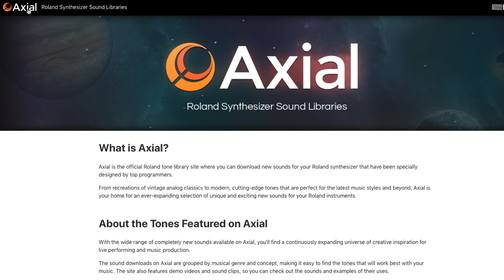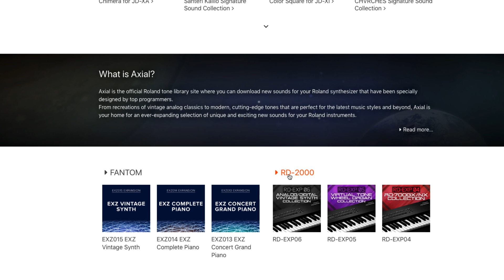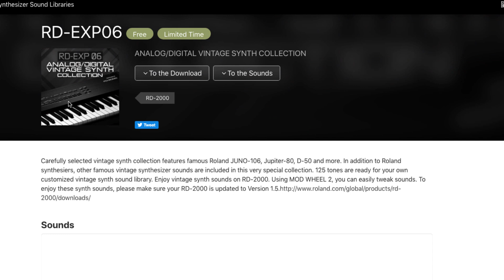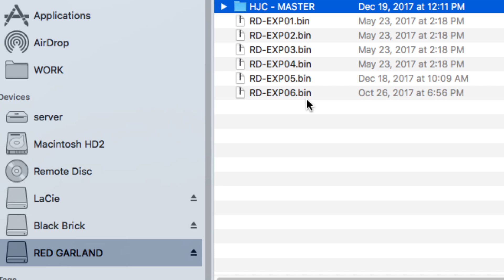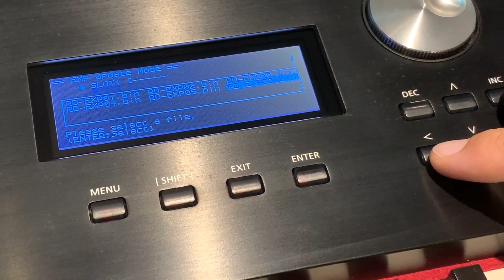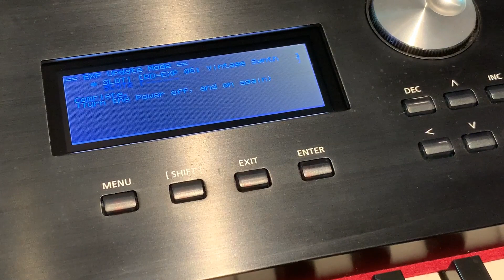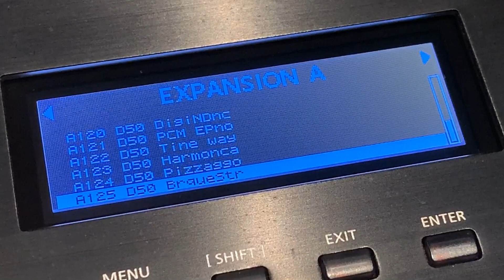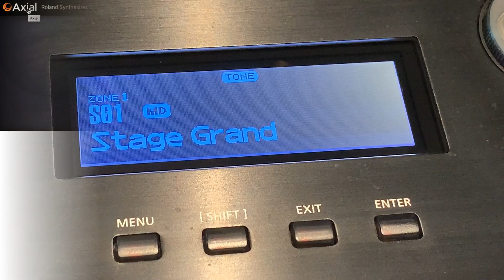Instalando Expansões GRATUITAS para o RD-2000 [TUTORIAL]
Esse tutorial eu conto tudo para você instalar as expansões de som no seu RD-2000 de forma fácil e simples.
Baixar essas novas bibliotecas é 100% gratuito.

Se você tem:

Roland Fantom
Roland RD-2000
Roland FA-06
Roland FA-07
Roland FA-08
Roland Juno DS 61
Roland Juno DS 76
Roland Juno DS 88
Roland XPS-30
Roland JD-XA
Roland JD-Xi
Roland AX-Edge
Roland Integra-7
Roland VR-09
Roland VR 730
Roland GAIA SH-01

Palavra de quem trabalha com isso: Vale a pena.

Você vai precisar de um pendrive com pelo menos 250Mb disponível.
Verifique se a versão que roda do seu teclado é a 1.50
Comente a sua experiência nos comentários - conseguiu baixar sem problemas?
Qual foi a biblioteca que você mais gostou?
Qual foi o timbre que você mais curtiu?
Criou novos Programas?
Me conte, eu quero saber...